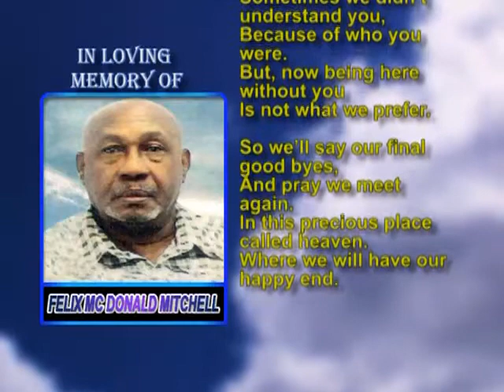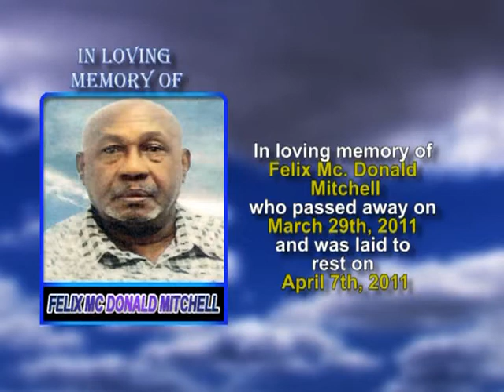Felix Mc Donald Mitchell